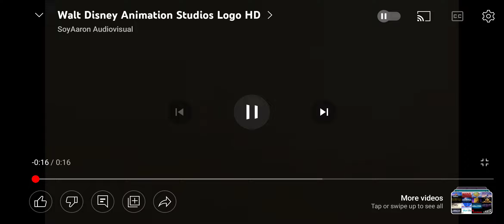73 movie studio intros at once